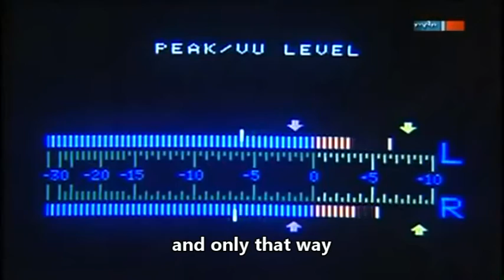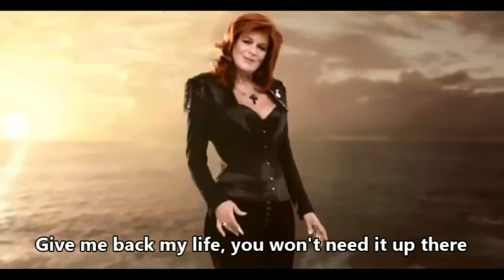Guided through the renunciation process with German pop songs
I collected a few songs which guided me through the renunciation process and added English subtitles with minor modifications.